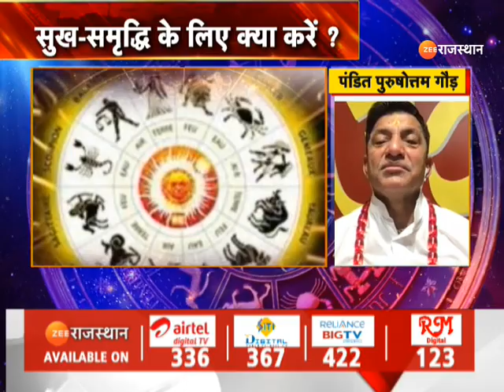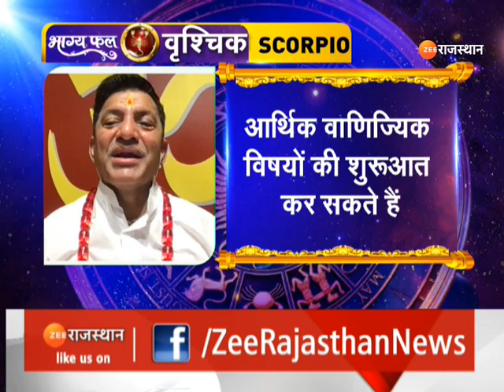Aaj Ka Rashifal: आज कैसा रहेगा आपका दिन | Horoscope Today | 26 July Rashifal